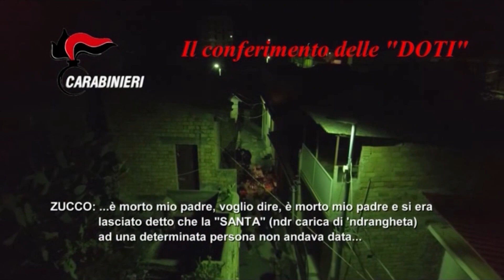“Mandamento Ionico”, condanne confermate in Cassazione per 14 persone